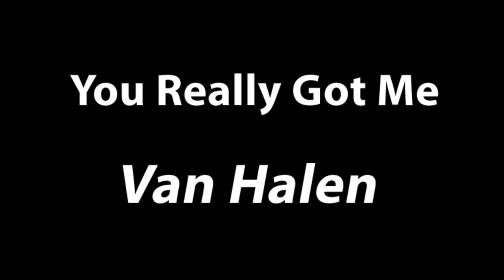Steve Briggs of Crooked Halo - Erupts for Guitar Solo's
Steve Briggs of the band Crooked Halo - Video clips from their live performance at Fat Jacks on Saturday Nov. 12, 2011.

Here are clips of his guitar solos.